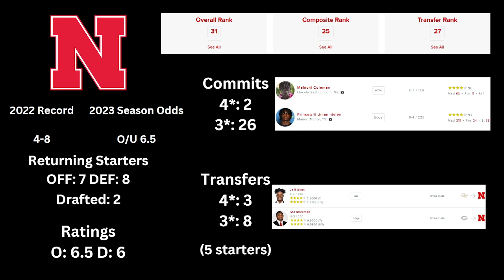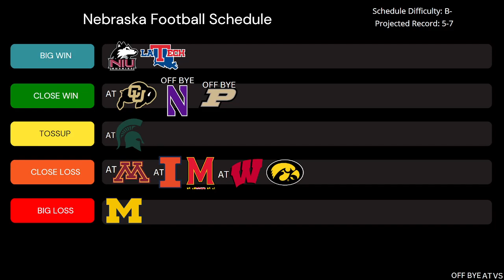Reviewing Nebraska's 2023 Football Schedule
In this video, I review the Nebraska Cornhusker's 2023–2024 college football schedule as well as some of the biggest moves they've made in the offseason.

(If it's invalid comment and I'll update it ASAP)